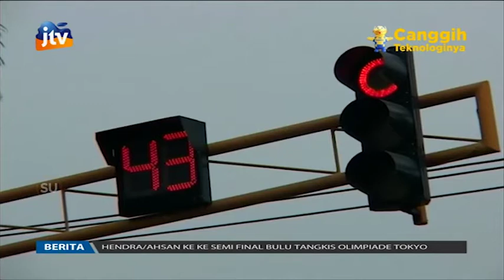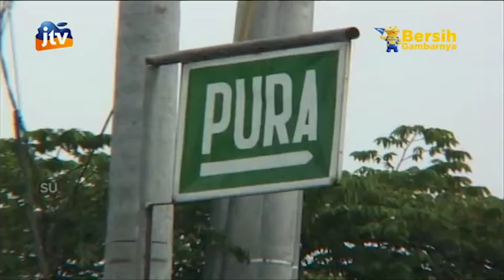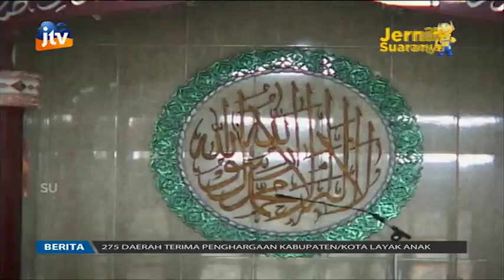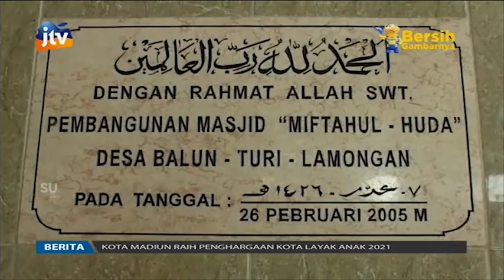BLUSUKAN "PECINAN" || Menengok Kampung Pancasila di Lamongan